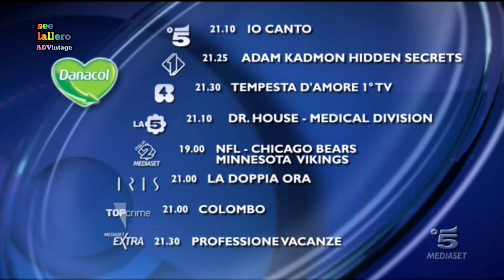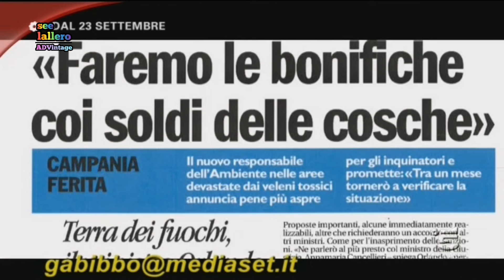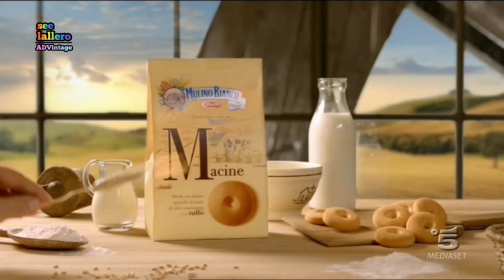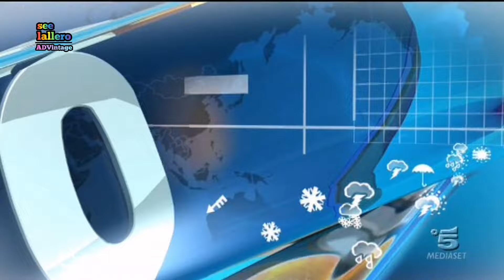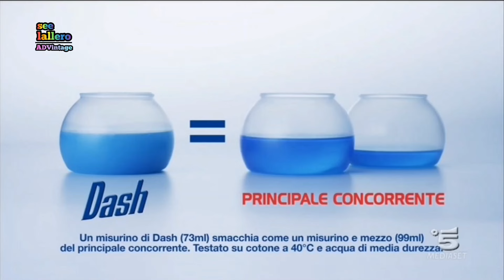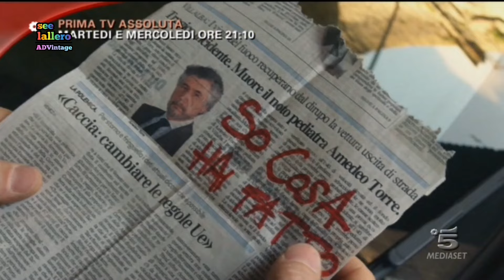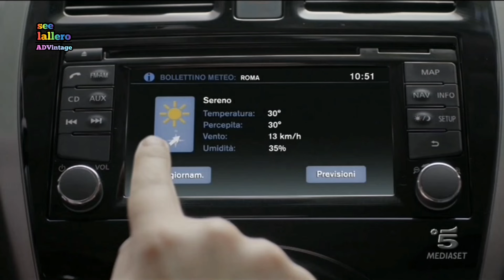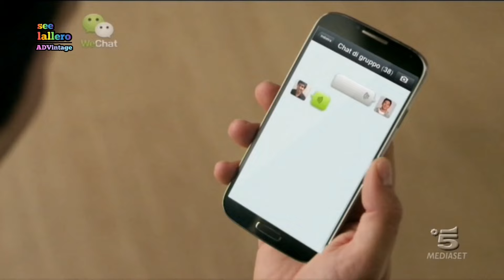Sequenze pubblicitarie - Canale 5, 15 settembre 2013